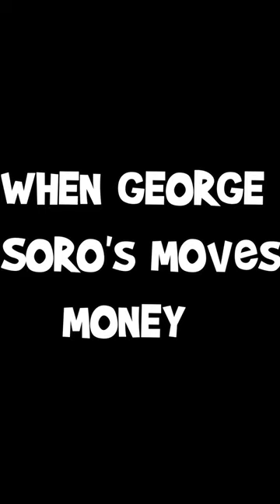When George Soro's Moves Money 🤑🤑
An interview with the legend George Soro where he is introduced and the presenter says " When  George Soro's Moves Money"